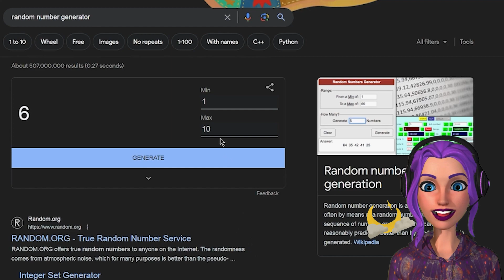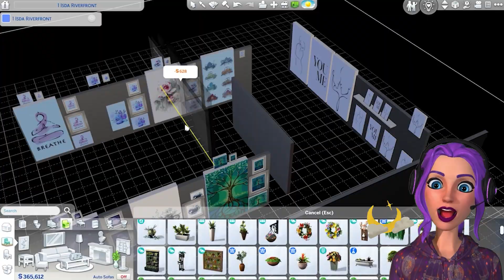The sims4 أوهام💔! | ذا سيمز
رمضان مبارك يا احبابي ❤️
ثالث قصة من سلسلة قصص لافندر في رمضان
حدودك هي فقط خيالك - لا تنتظر الفرصة بل اخلقها لنفسك

هذا الفيديو مناسب للعائلة ، لكن
  .حصل على تصنيف د للمراهقين وهذا الفيديو مخصص لجمهور يبلغ من العمر 13 عامًا فما فوق.
based on respect and communication to add more fun and happiness to you and the channel.